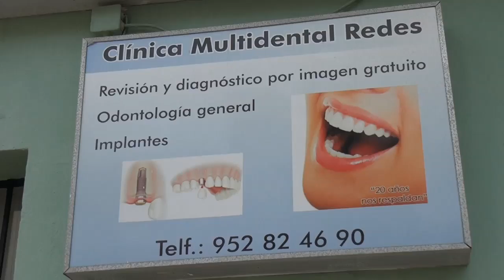Spot Publicidad Multidental Redes Navidad 2014